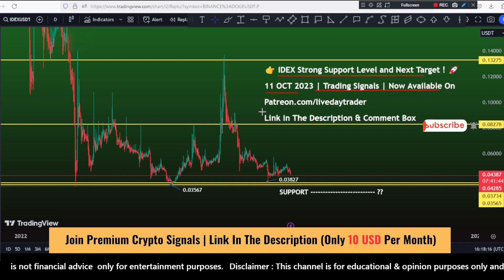IDEX coin Price Prediction 260% pump ? crypto news today | crypto trading signals 11 Oct 2023